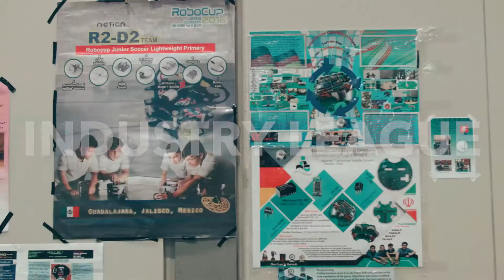RoboCupIndustrial - long version